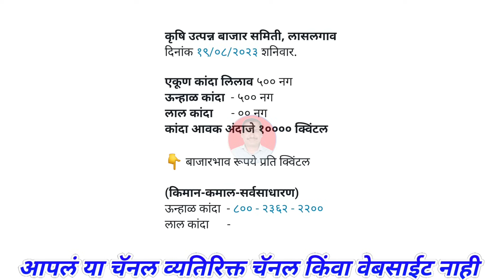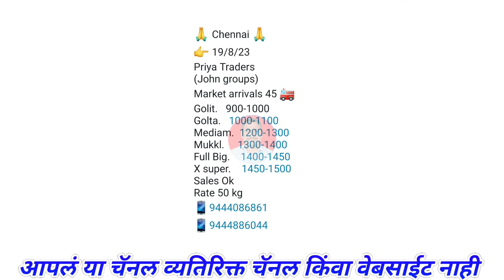Lasalgaon Kanda Bhav 19 August। Hyderabad। Chennai। Kanda Bajar bhav।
@Majha Baliraja

Related Topic:-
महाराष्ट्रातील कांदा बाजार भाव बद्दल माहिती
कांद्याच्या बातम्या